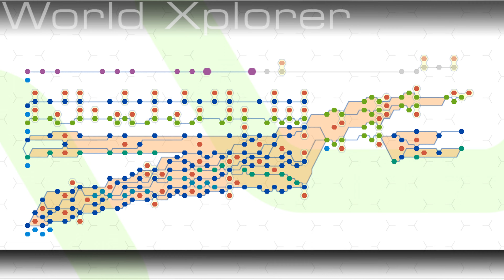Ridge Racer 6 Masters Route #9 Highland Cliffs R ( Quad Battle )